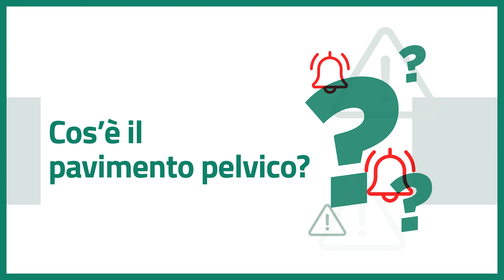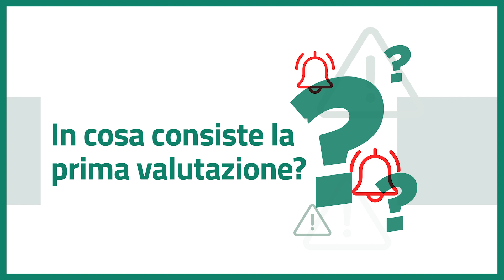Pavimento pelvico: prevenzione, riabilitazione e rieducazione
Il "Pavimento Pelvico" è l’apparato “invisibile” su cui si mette poca attenzione. Ma il suo benessere è fondamentale perché la donna si senta bene soprattutto in alcune fasi della sua vita. Al Centro Beccaria di Varese c'è un ambulatorio per il suo benessere